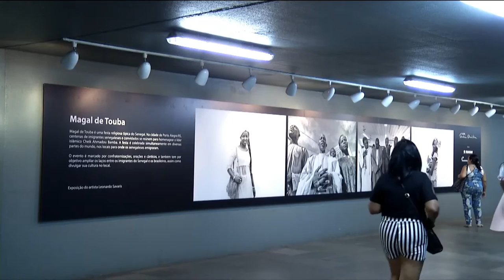ESTAÇÃO CULTURA 25/03/19